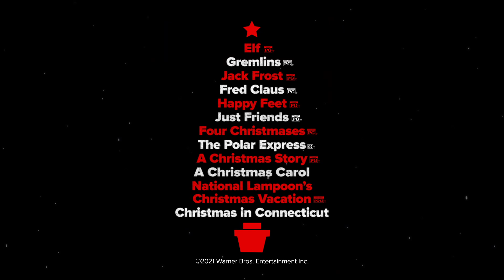Christmas Movie Advent Calendar | Warner Bros. Entertainment